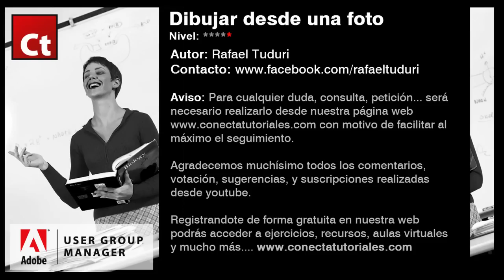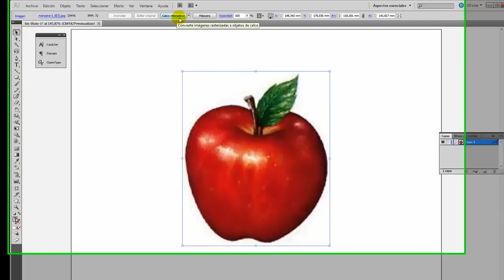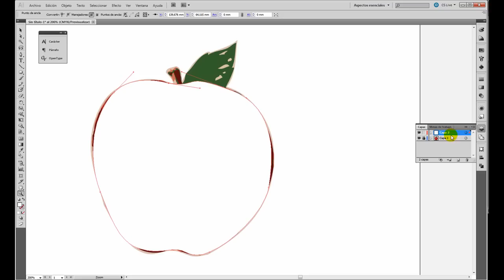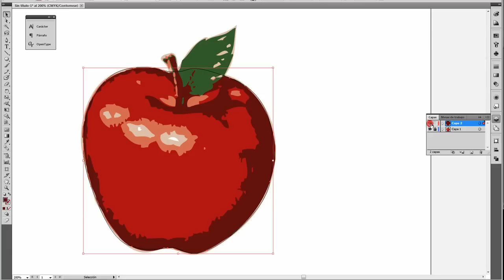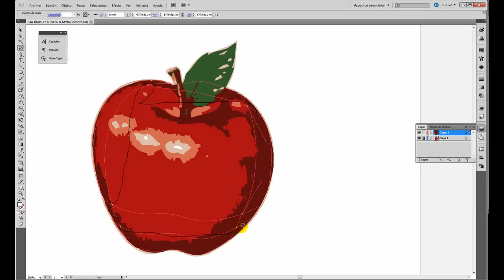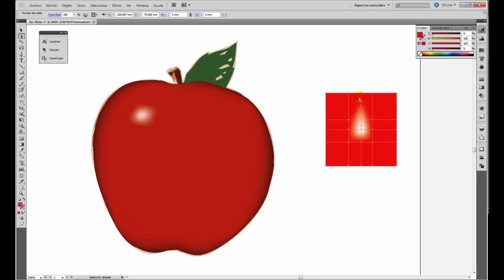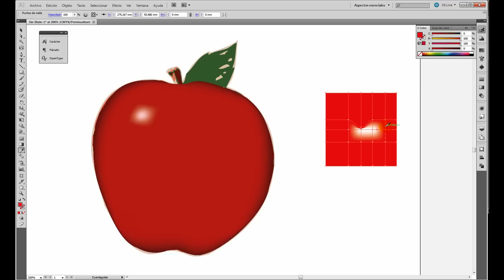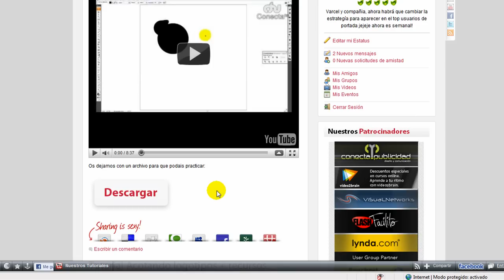Tutorial Adobe Illustrator // Dibujo desde Una Fotografia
Aprende como dibujar, sin necesidad de tener conocimientos de dibujo. Utiliza una fotografia para vectorizar o fotovectorizar. Resultados realistas!

Encuentra muchos más tutoriales y recursos desde nuestra página web Recursos exclusivos para usuarios registrados, Registro gratuito!!!